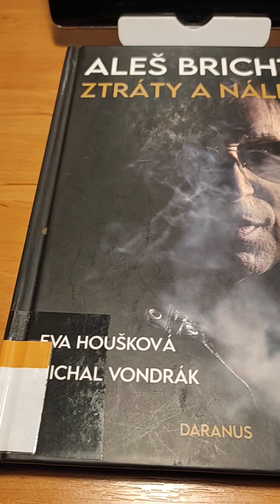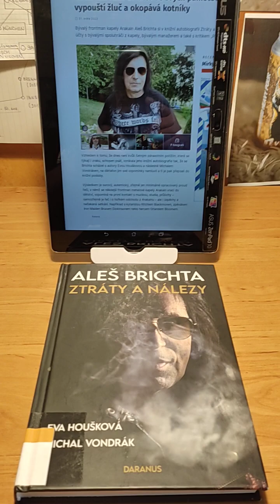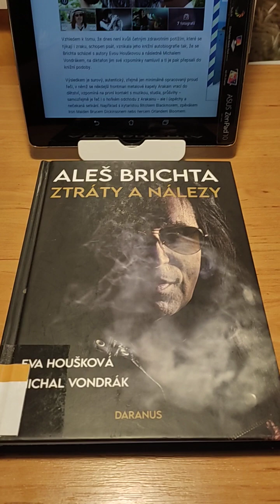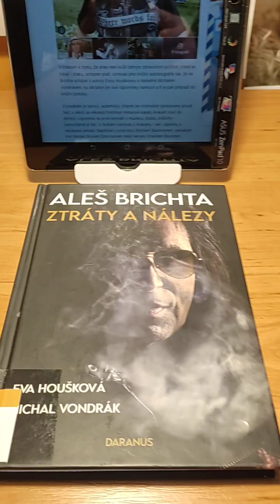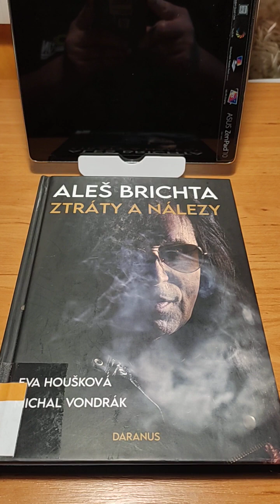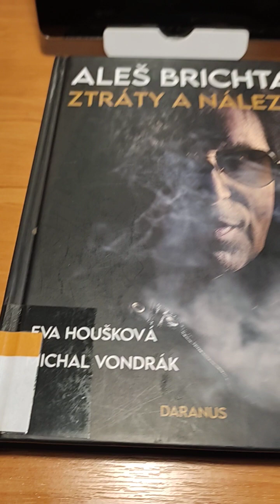Aleš Brichta ZTRÁTY A NÁLEZY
Přátelé, to je nejlepší kniha všech dob, kdo jste ještě nečetli, tak doporučuju :)